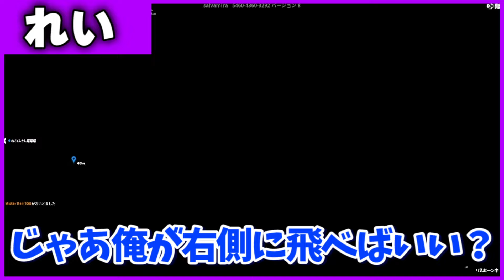【爆笑】ねこくんと協力デスランをしたら鬼畜すぎて大発狂したw w w【フォートナイト】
【クリエイターサポート】
REIFN